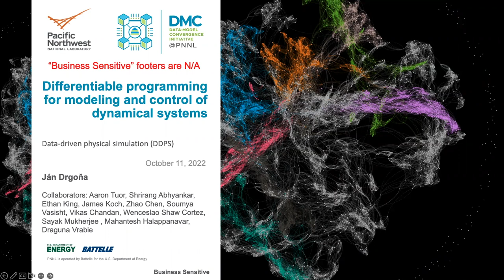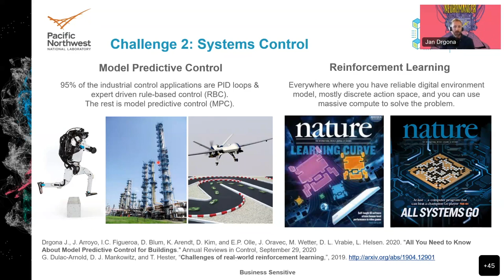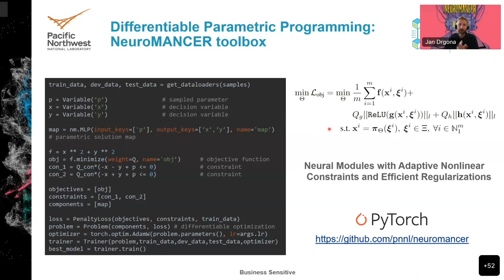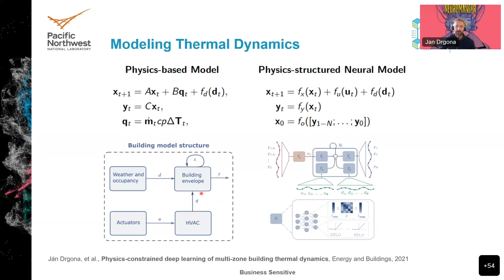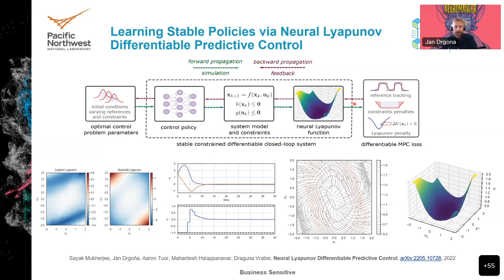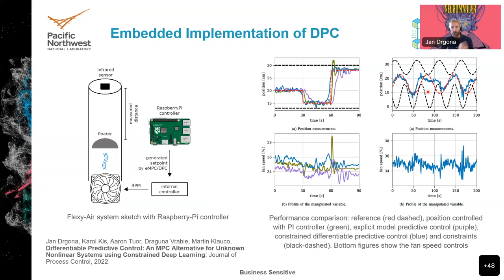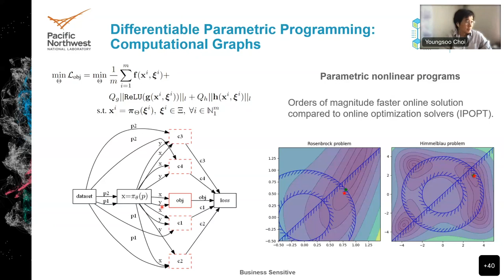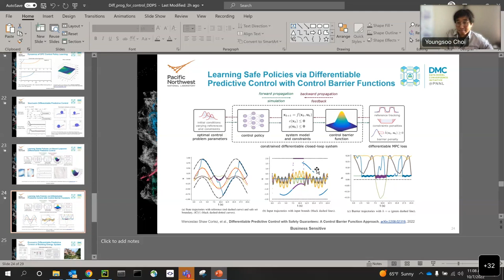DDPS | Differentiable Programming for Modeling and Control of Dynamical Systems by Jan Drgona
Description: In this talk, we will present a differentiable programming perspective on optimal control of dynamical systems. We introduce differentiable predictive control (DPC) as a model-based policy optimization method that systematically integrates the principles of classical model predictive control (MPC) with scientific machine learning. In DPC, we leverage domain-aware differentiable models for dynamical systems to be used for offline policy optimization subject to nonlinear constraints. We demonstrate the DPC's scalability, data efficiency, and constraints handling in simulation case studies, including building control and dynamic economic dispatch problems. Furthermore, we experimentally demonstrate DPC's computational and memory efficiency in embedded implementation on a laboratory device with nonlinear dynamics serving as a proof of concept for control as a service setup.

Bio: Jan is a senior data scientist and the principal investigator in the Physics and Computational Sciences Division at Pacific Northwest National Laboratory (PNNL). Jan has a PhD in Control Engineering from the Slovak University of Technology in Bratislava, Slovakia, and before joining PNNL, he was a postdoc at the mechanical engineering department at Katholieke Universiteit (KU) Leuven in Belgium. His current research is focused on differentiable programming for scientific machine learning, constrained optimization, and model-based optimal control with applications in the energy sector, including building control and power systems optimization.

LLNL-PRES-841045